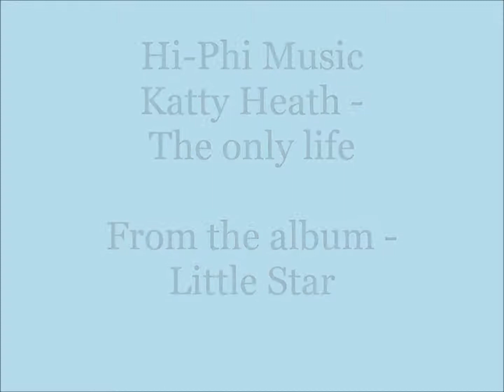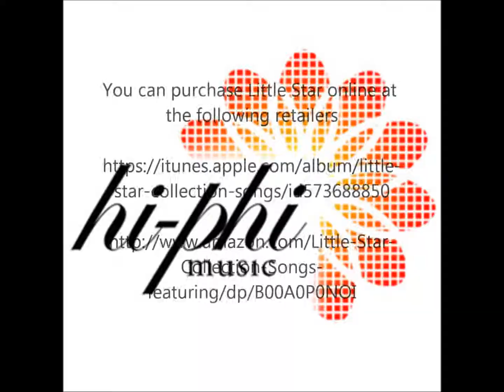Katty Heath - The only life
You can purchase Katty Heath - Little Star online at the following retailers